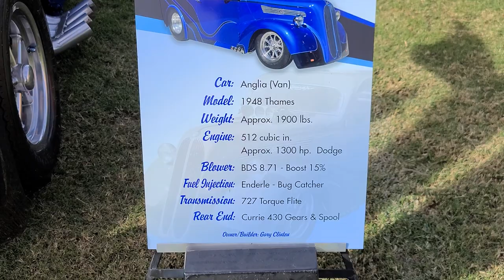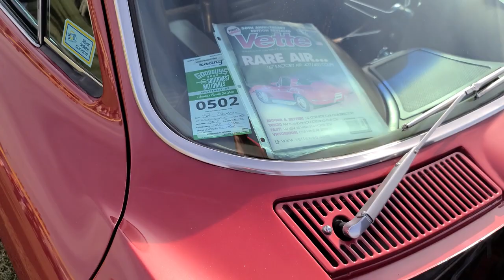Good Guys Car Show (PART 2 Scottsdale AZ Nov 2020) "MUST WATCH"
Join us as we take you to Good Guys car show PART 2 Scottsdale 2020, we saw miles of AMAZING cars and trucks.